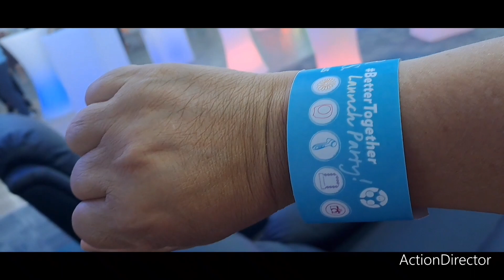Exclusive Launch of NU Skin Inner Focus Collagen Plus drink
Launch of Nu Skin  Philippines Inner Focus Collagen Plus drink and LumiSpa iO beauty device together
instant glow after drinking and using the LumiSpa Nuskin Nu Skin Philippines